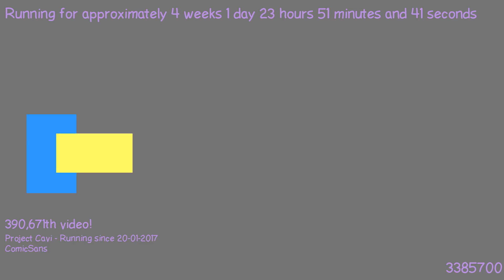1487541363 - Webdriver Cavi - O